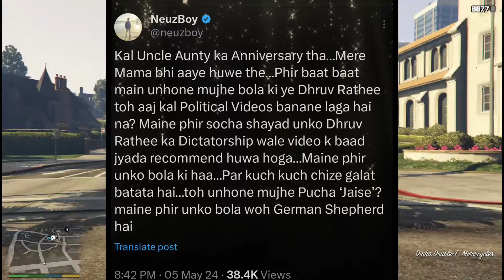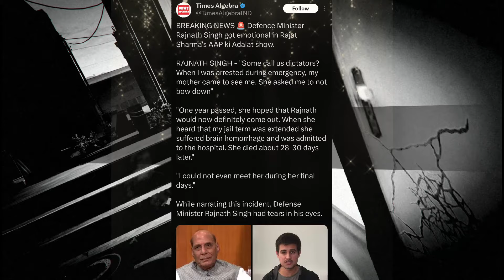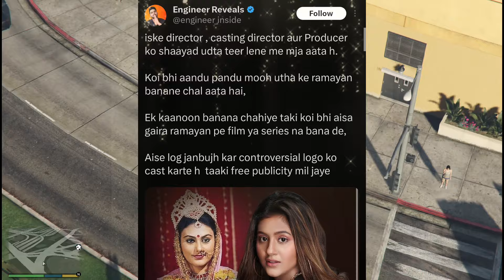Rajat dalal ने case कर दिया😡..unbelievable| Armaan malik vs uk07rider🥊😱